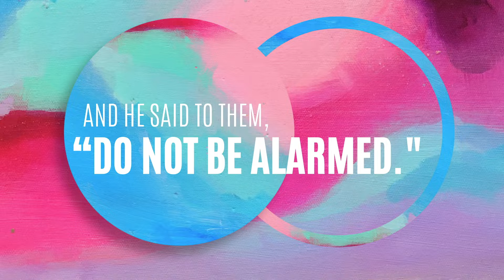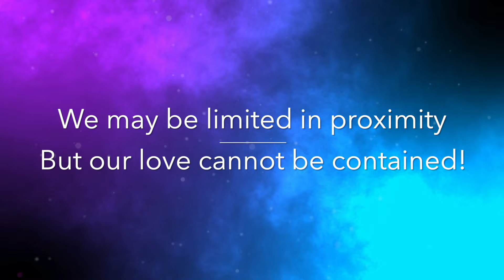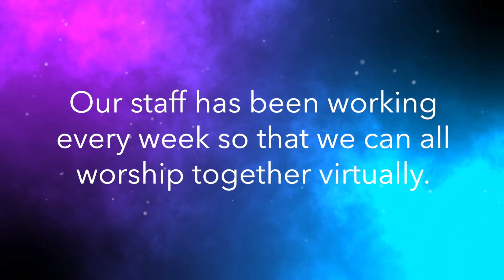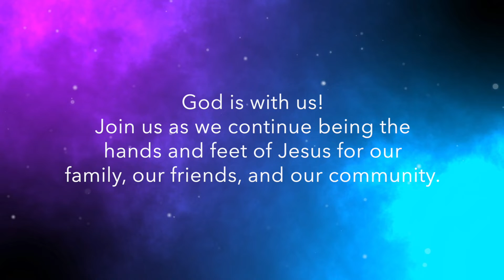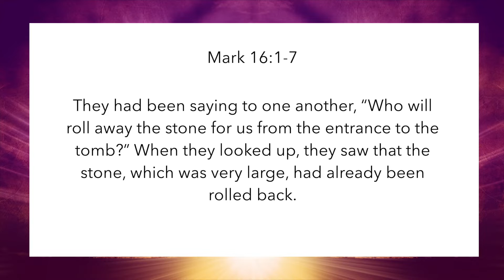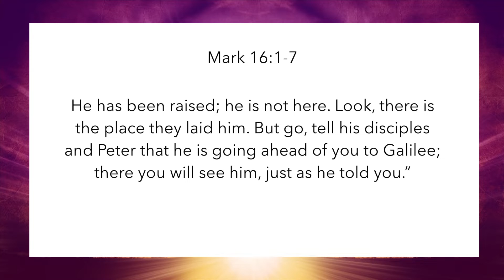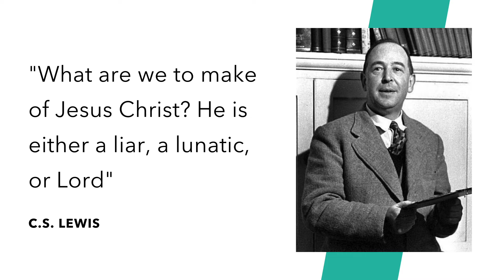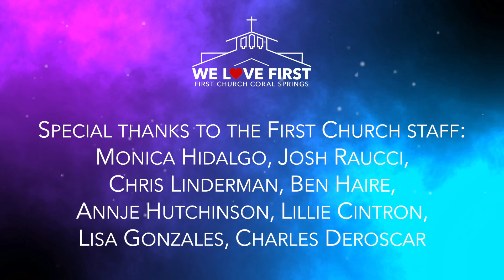Easter Sunday Service 2020